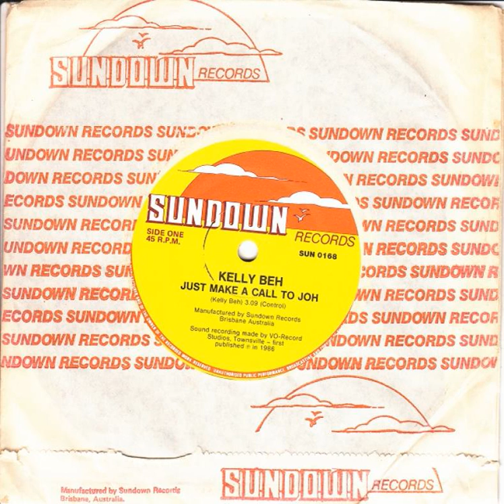Kelly Beh - Just Make a Call to Joh (1986)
Sundown Records SUN 0168
Sound recording made by VO Record Studios, Townsville